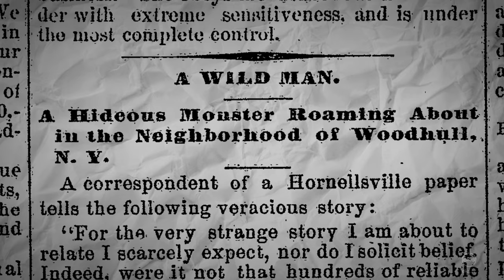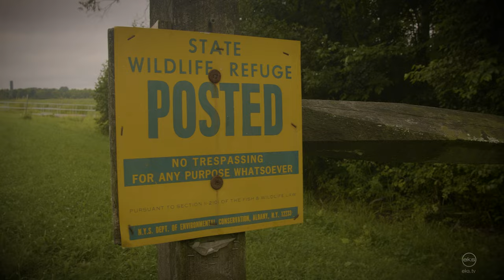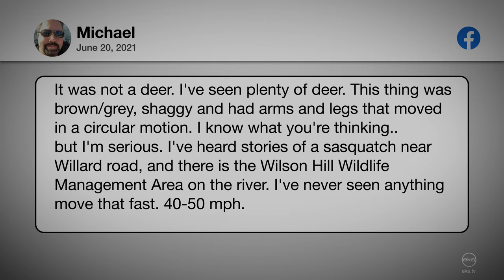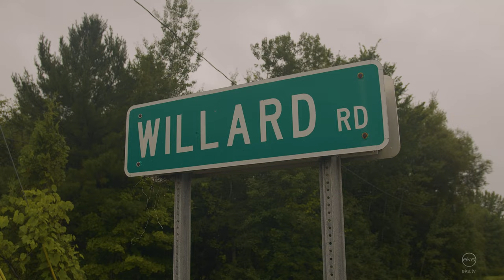Bigfoot Sighting In New York: An Unforgettable Encounter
Michael saw Bigfoot in 2021. He shares his fascinating story and thoughts on how it has affected him. In June of 2021, Michael drove home from a music gig late at night near the St. Lawrence River in Northern New York.

Initially, he thought he saw a deer, but he soon realized it was a bipedal creature over eight feet tall and covered in shaggy fur. The encounter left him in shock, and he later recounted his experience on social media, realizing there had been other Bigfoot sightings nearby.

Michael describes the sighting and its profound impact on his life, changing his perception of the world and the creatures that inhabit it. His story, along with other sightings in the area, provides compelling insights into the mysterious world of Bigfoot.

Bigfoot Encounters in New York & New England
The Kinderhook Creature & Beyond
Monsters of the North Woods

Michael was driving home from a music gig in Northern New York when he spotted a bipedal creature near the St. Lawrence River. It ran across the road, narrowly avoiding a collision, then disappeared into a field.

Michael shared his account on social media and recalled previous Bigfoot sightings in the area. This is part of a documentary about Bigfoot sightings in northern New York. More clips will be shared as the film progresses.

📅Chapters:
0:00 - Introduction
1:00 - Michael's Encounter
3:00 - Describing the Creature
5:00 - Realization and Aftermath
7:00 - Impact on Life and Beliefs
8:00 - Conclusion

This video is about Bigfoot Sighting In New York: An Unforgettable Encounter. But It also covers the following topics:

- Bigfoot Encounter Stories
- Bigfoot Sightings New York
- Bigfoot Changed My Life

Video Title: Bigfoot Sighting In New York: An Unforgettable Encounter | Erik K Swanson

✅About Erik K Swanson.

I'm Erik K Swanson, an independent filmmaker who creates documentary films and videos on various topics, including homelessness, history, shamanism, skiing, travel, and others that interest me.

The focus of this channel is to deliver quality videos, to explore and learn more about our planet and the people who live here, and to share what I can learn with others through documentaries and interviews.

If you enjoy documentaries, history, nature, and learning more about the world around you, then this channel is for you.